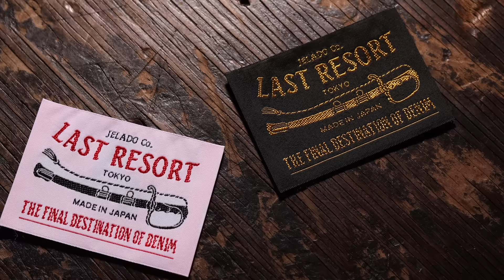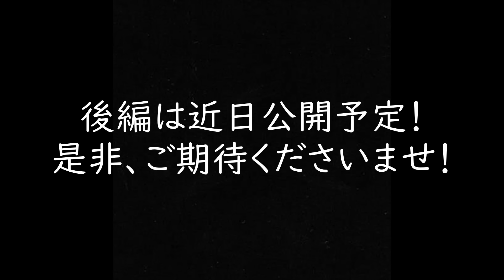【銀タグ】究極の55DENIM！極秘のアトリエに潜入！JELADO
【動画内関連商品】

今回は関西某所にある、極秘のアトリエに潜入！

デニムのプロが全て一人で制作する最高の55DENIMとは！

 / jeladochannel

【JELADO FLAGSHIP STORE 】

〒150-0021 東京都渋谷区恵比寿西２丁目１６−６

営業時間 ↓↓↓↓↓↓↓↓

* 月曜日、水曜日～金曜日　12：00-20：00

* 土曜日、日曜日、祝日　　12：00-19：00

* 火曜日　定休日

【JELADO WEST】

〒550-0003 大阪府大阪市西区京町堀１丁目１１−７ 京旺ビル 4D

  / jelado_west

【JELADO OFFICIAL SITE】

【JELADO オンラインショップ】

  / jelado_offi.  .

𝗘𝗯𝗹𝘀𝘂:

  / jelado_flag.  .

𝗢𝘀𝗮𝗸𝗮:

  / jelado_west

【FACE BOOK】

  / jeladoebisu